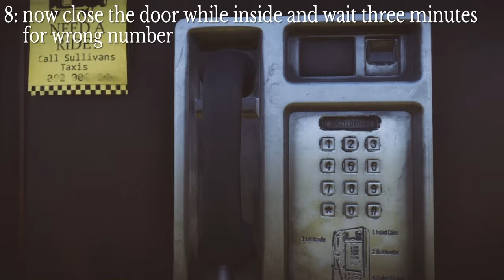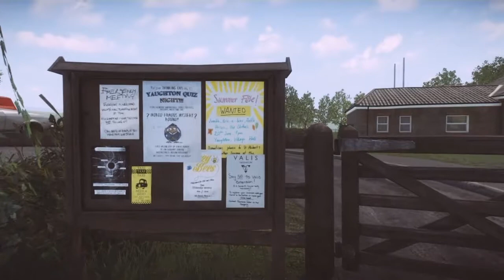Everybody's gone to the rapture completionist walkthrough part 1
Hey everybody this is a simple straight forward guide to get every event/collectible in the game from book,radios,computers,events,motion controller events,chads, and every miscellaneous trophy in between. For anyone interested in following the guide i used i'll leave a link. I hope this is helpful and straight forward enough to not be confusing.